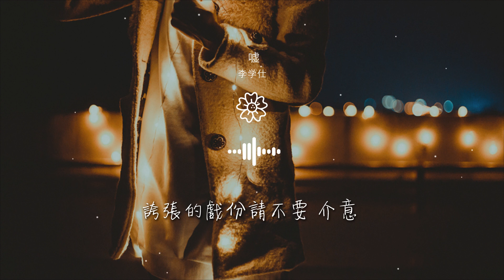李學仕 - 噓『在沒有你的世界裏 想你』【動態歌詞Lyrics】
噓

00:00  作詞 : 柿子
00:00  作曲 : 柿子
00:00 作曲 : 柿子
00:01 作詞 : 柿子
00:17 一盞燈 兩個人 沉默

00:24 你看我 我看你 沒話說
00:30 多融洽就會有 多少的難受
00:43 這些年 誓言太 繁瑣
00:49 誰都不 想讓誰 好過
00:54 試着接受 你荒唐的自由

01:05 在沒有你的世界裏 想你
01:11 在你走後的房間裏 抽離
01:17 我明明用盡力氣 爲何 還留不住你
01:30 背後的瞭解都太過 執迷
01:36 誇張的戲份請不要 介意

01:42 我用力的呼吸 不過小傷而已
01:55 這些年 誓言太 繁瑣
02:02 誰都不 想讓誰 好過
02:08 試着接受 你荒唐的自由
02:19 在沒有你的世界裏 想你

02:25 在你走後的房間裏 抽離
02:31 我明明用盡力氣 爲何 還留不住你
02:43 背後的瞭解都太過 執迷
02:50 誇張的戲份請不要 介意
02:55 我用力的呼吸 不過小傷而已

03:08 在沒有你的世界裏 想你
03:14 在你留下的房間裏 抽離
03:21 我明明用盡力氣 爲何 還留不住你
03:33 背後的瞭解都太過 執迷
03:39 誇張的戲份請不要 介意

03:45 我用力的呼吸 不過小傷而已
03:58 你肆意捏造的話題 總會過去 :)